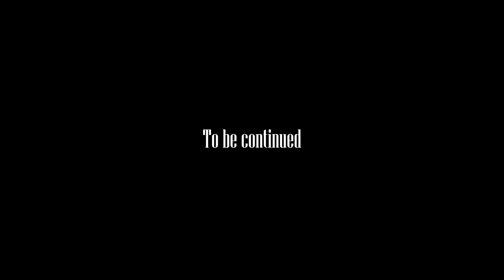Dimensional 2: Chuckneas' Biopic | A Sci-Fi Short Film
After defeating Armageddon, Starjack leaves behind his life of crime to help defend the dimensions. However, when Chuckneas comes back for revenge, Starjack finds a far more sinister plot than anticipated.

Not for viewers under 13, as it contains sci-fi violence.